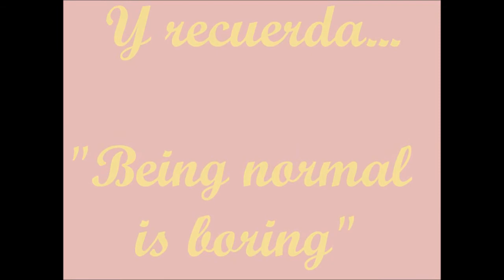TAG: 7 PECADOS DE LA BELLEZA